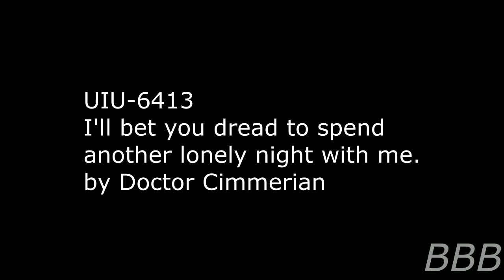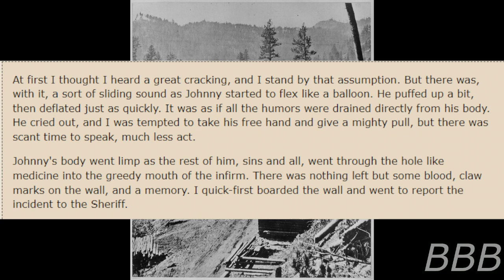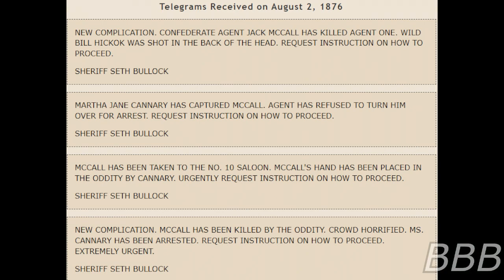UIU 6413 I'll bet you dread to spend another lonely night with me| Aces And Eights Canon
UIU-6413 is an anomaly in a shape of a hole in Deadwood, Dakota Territory, inside of the No. 10 Saloon. If you're familiar with the death of "Wild Bill" Hickok, then this is the Aces and Eights version of how he died.